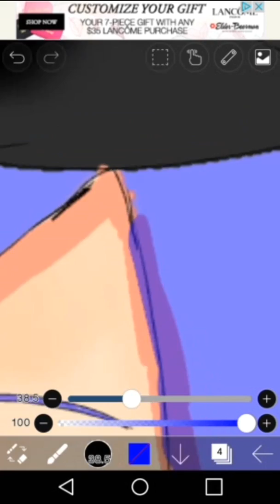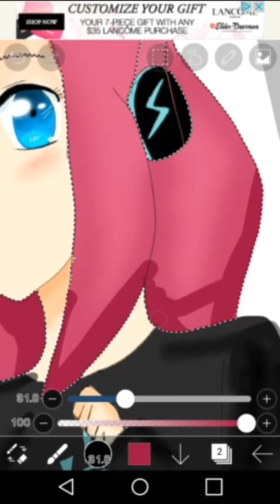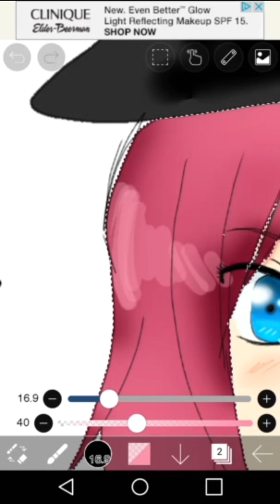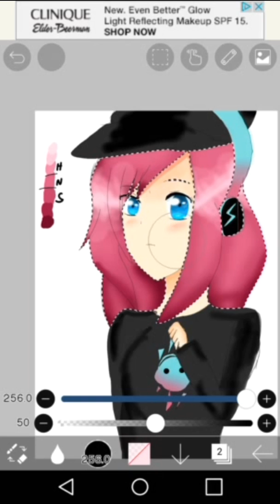Emily Project Muse Hair Speed Coloring (Read Des.)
I'm truly sorry for vertical recording! I will record horizontally next time. (๑•́ ₃ •̀๑) So, I color Emily's hair from Project Muse, which is a tapping rhythem game.

Song: Soldier Game - Pile, Suzuko Mimori and Yoshino Nanjō